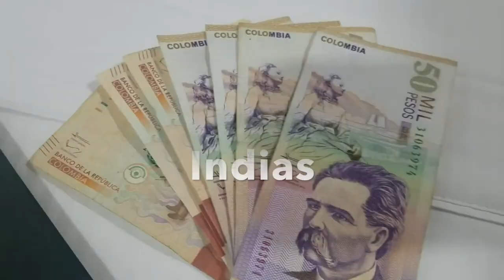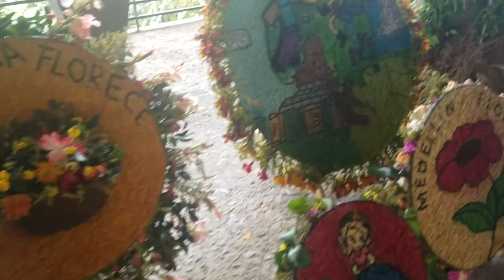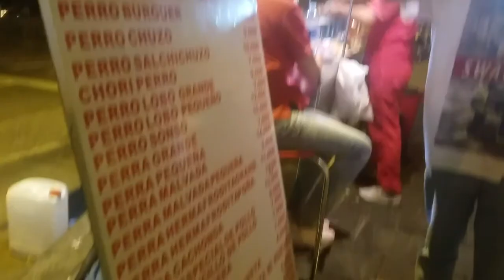Colombia Trip 2018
Colombia 2018 Medellin & Cartagena